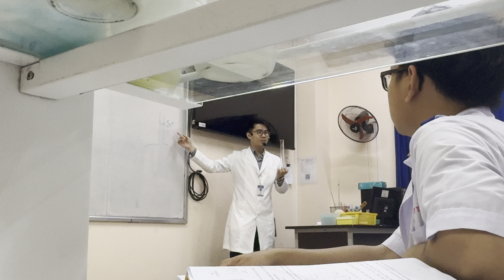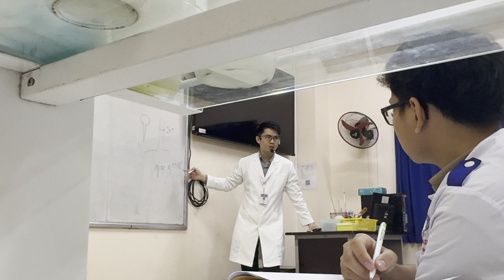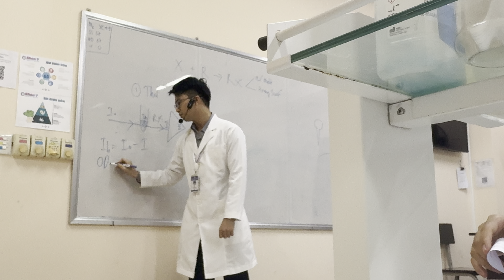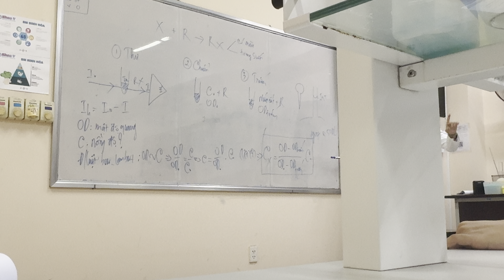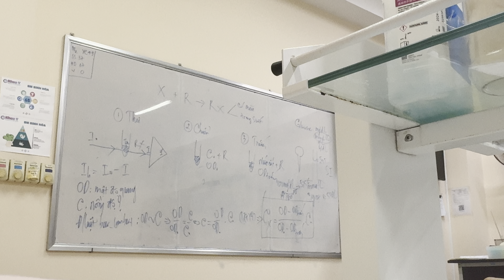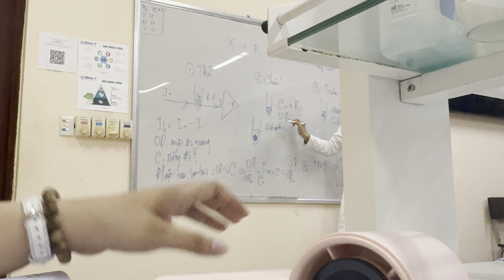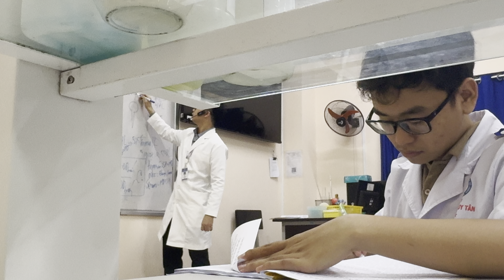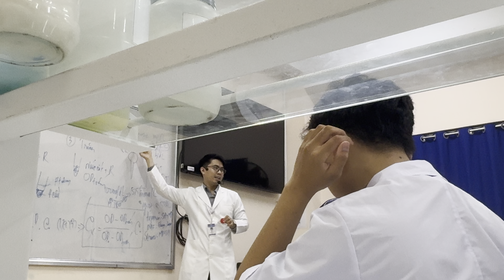Thực hành hoá sinh bài 1